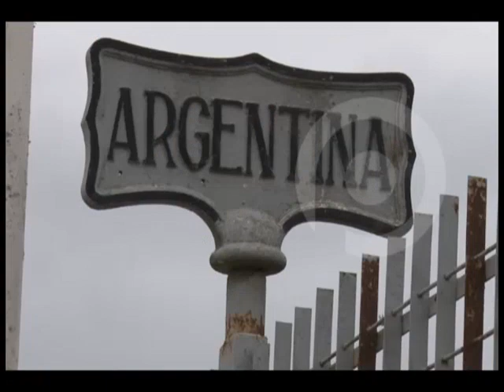Ministro de Defensa molesto por falta de control en fronteras